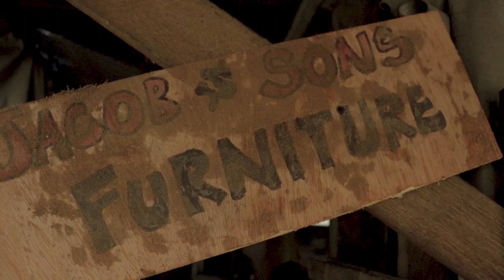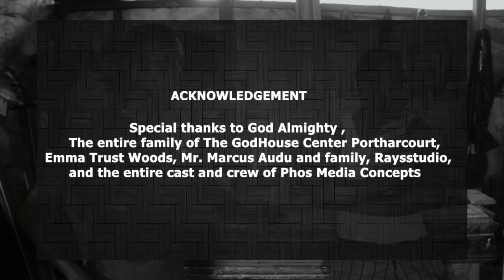MARY TCS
Mary ( A short Christmas story)